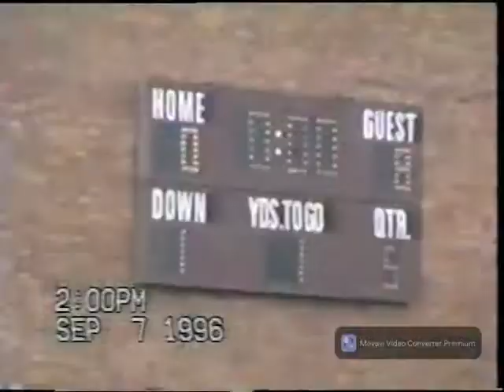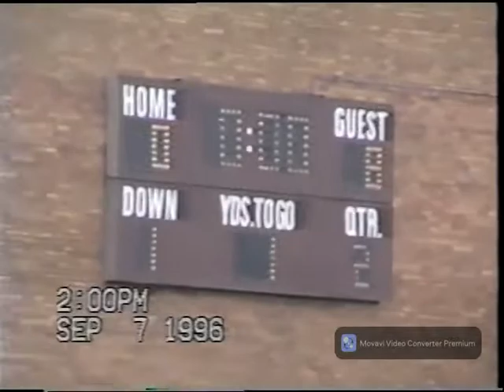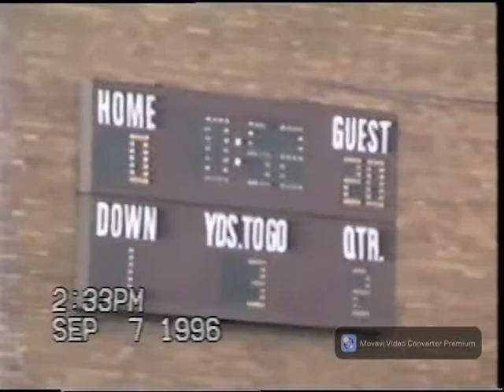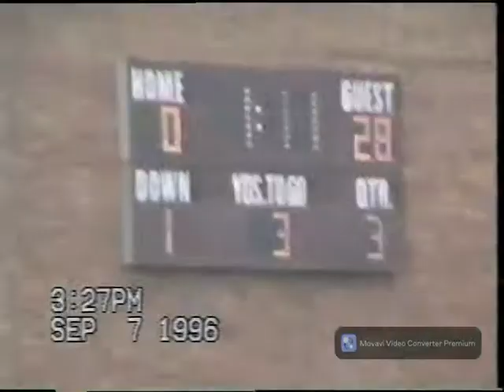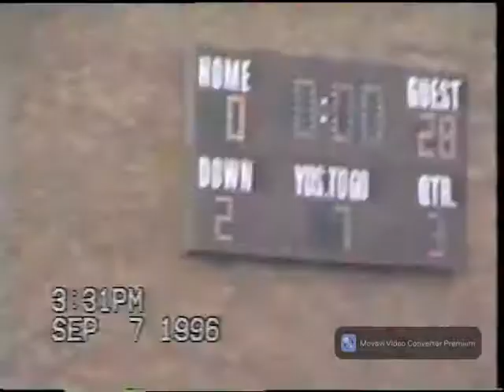LaSalle Institute Football Sept 7 1996 vs Lansingburgh Class of 1997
LaSalle Institute Football, Troy NY, Class of 1997, LaSalle vs Lansingburgh, Sept 7 1996